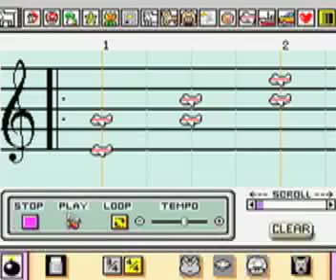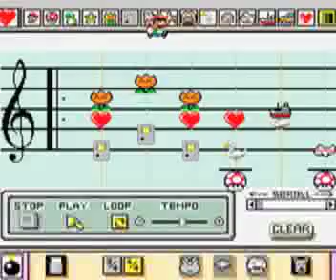Terra's Theme from Final Fantasy VI on Mario Paint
Here is Terra's Theme from Final Fantasy VI using Mario Paint.  This video was requested by invaderzimfan11.